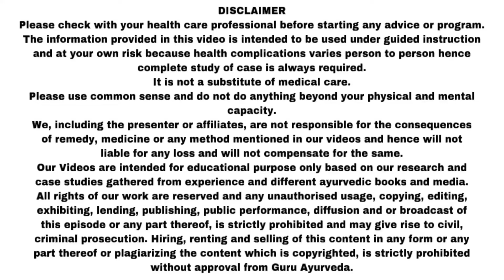फोड़े- फुंसी पर अपनायें ये घरेलू उपाय। Pimple/Boil Home Remedy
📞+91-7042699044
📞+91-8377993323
(10:00 am to 7:00 pm)

त्वचा साफ सुथरी हो तो सभी को अच्छा महसूस होता है, लेकिन थोड़े भी दाग-धब्बे तनाव का कारण बन जाते हैं। प्रदूषण, संक्रमण के कारण शरीर पर फोड़े-फुंसी हो जाते हैं और कई बार दर्द, जलन व खुजली भी होती है।

आमतौर पर फोड़े-फुंसी बैक्टीरियल इन्फेक्शन के कारण होता है। बैक्टीरिया जब शरीर के अंदर जाता है तो इम्यून सिस्टम संक्रमण से लड़ने वाली सफेद रक्त कोशिकाओं को प्रभावित क्षेत्र में भेजती हैं। जैसे ही सफेद रक्त कोशिकाएं बैक्टीरिया पर हमला करती हैं, उसके आसपास के ऊतक नष्ट हो जाते हैं। इससे वहां खाली जगह बन जाती है और पस से भर जाती है।

आज की इस वीडियो में हमने इसे ठीक करने के घरेलू उपाय बताये हैं।

अन्य रोगों के विषय में जानकारी के लिए नीचे कॉमेंट करें।